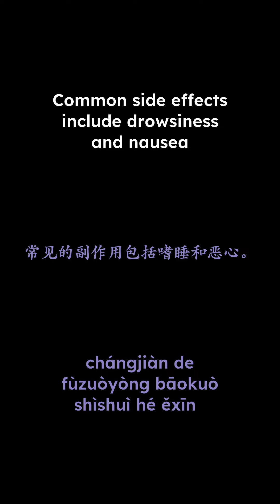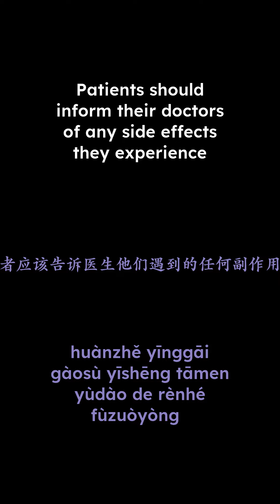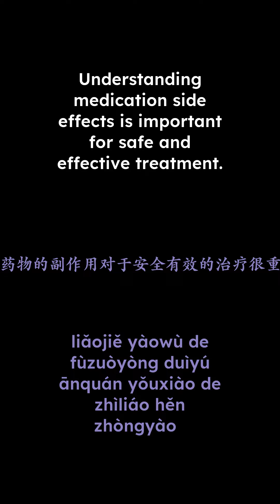Discussing Medication Side Effects (part 2) | Medical Mandarin | Language Workouts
Practice your medical Mandarin! Build your muscle memory by saying as many sentence reps out lout as possible.